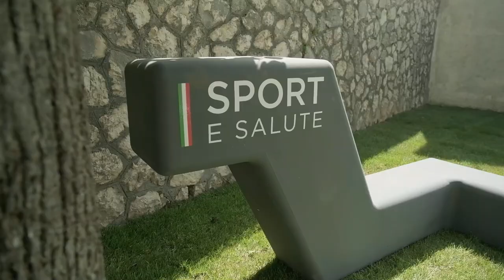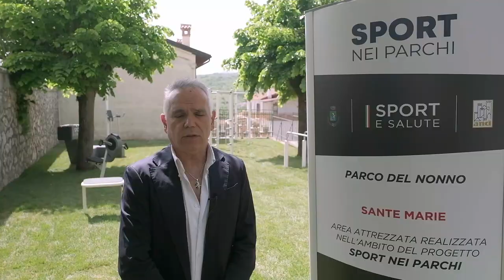Sante Marie entra nella palestra di Sport e Salute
L’olimpionica Anzhelika Savrayuk ha inaugurato l’area attrezzata di Sante Marie all’interno del progetto Sport nei Parchi. I bambini della scuola “Radice” si sono confrontati con l'atleta tra il verde del 'Parco del Nonno' e gli attrezzi per fare sport